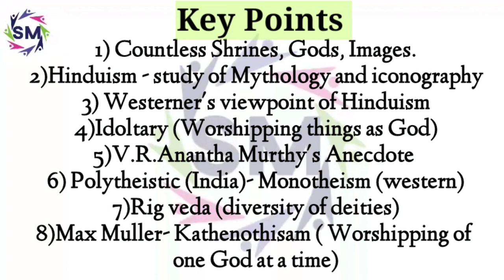The Deity: The Image of God By Diana Eck explanation in hindi.Religion and literature,